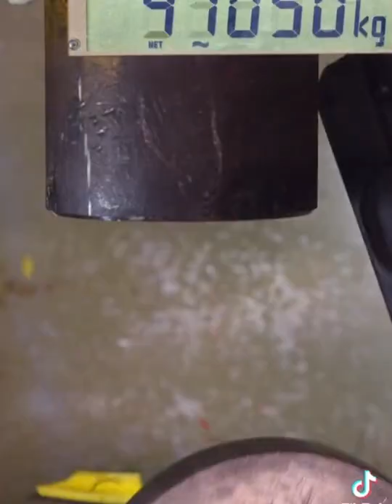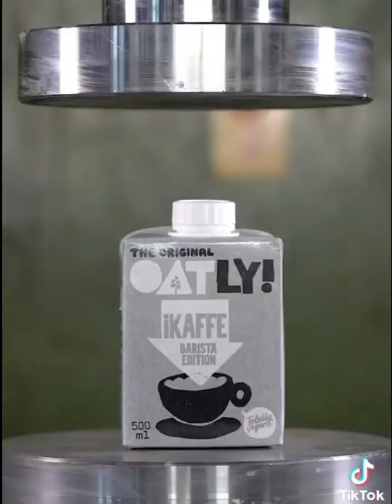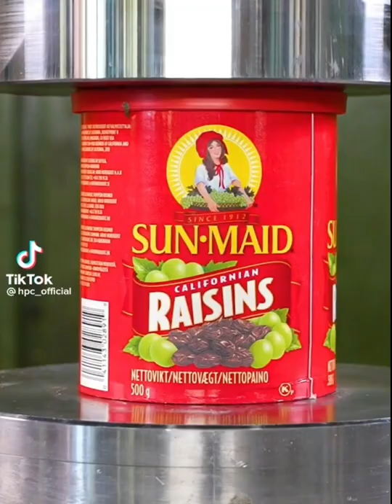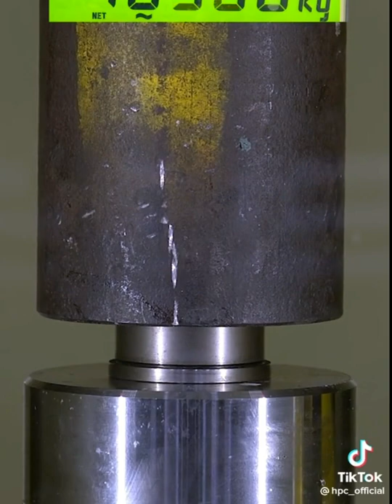Top 100 Best Hydraulic Press Moments |Satisfying Crushing Compilation 😲!!!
بياتي
Genoa-Bologna 2
Pisa-Benevento
She-Hulk
Derry Girls 2
@Refugio Mental roblox @Refúgio Mental @Mind Warehouse @Big Marvel #2 @ASY cardrive knowtoday @Mentale Zuflucht @pogba
#2022 Rail strikes 10
#2021 #2022 wWE Stephanie McMahon 11#Monkeypox 2#Australia elections
Monkeypox 2
AEC voting
Ellen Barkin 4
Carlton vs Sydney
Caroline Jones
Caroline Jones Australian
journalist#Pogba
Genoa-Bologna 2
Pisa-Benevento#Dave Sharma 7
Nathan Albanese
Zali Steggall
Julie Bishop
ABC Election 11
F1
Senate results 2022 13#Josh Frydenberg
Dai
Le
Peter Dutton
Tim Wilson 4
Simon Holmes a Court 5
Coy ilac talÍ 50